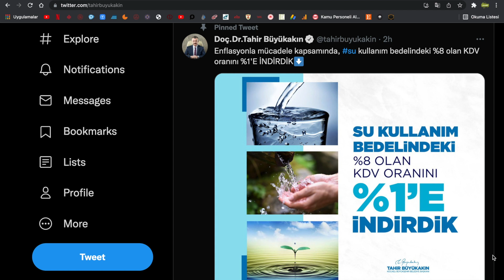ENFLASYONLA MÜCADELE KAPSAMINDA SU KULLANIM BEDELİNDEKİ İNDİRİM YAPILDIĞINI 1 BELEDİYE AÇIKLADI